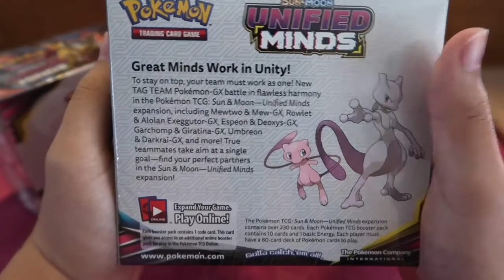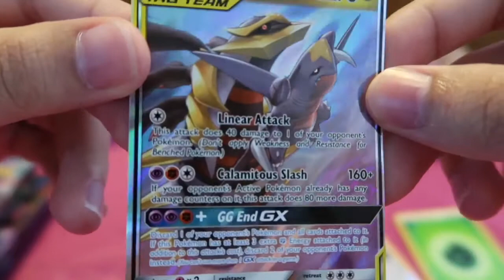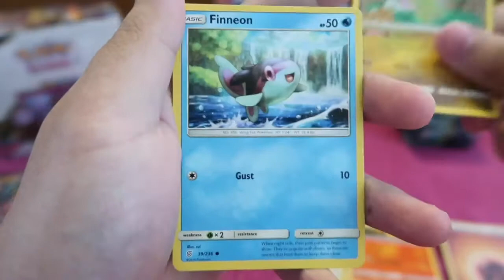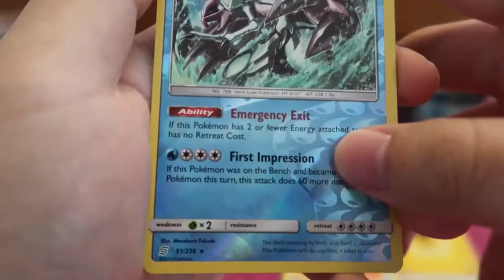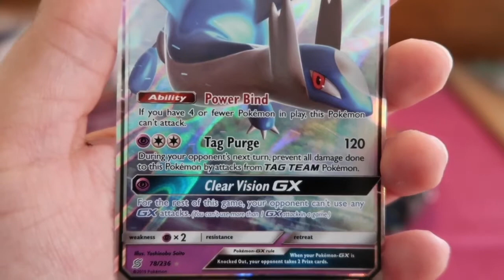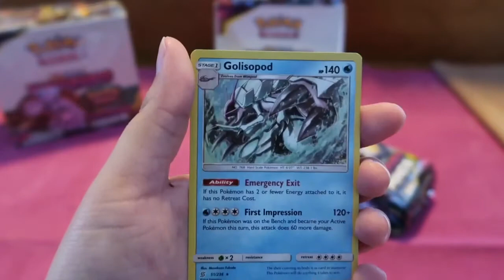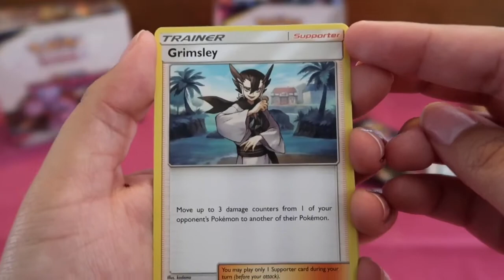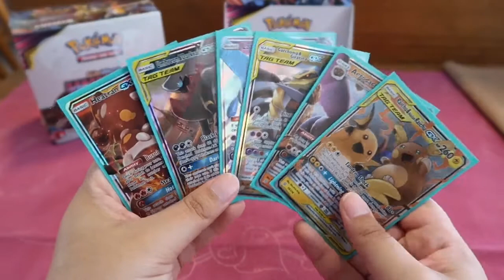Our First Unified Minds Unboxing !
Hey guys ! We hope you enjoyed our first unboxing of the new set Unified Minds ! We love opening up packs and boxes so we will continue to do so on our channel. Please look forward to more unboxings and pack openings :)